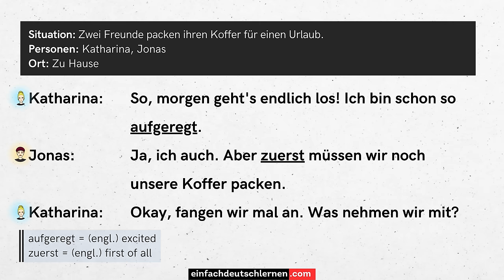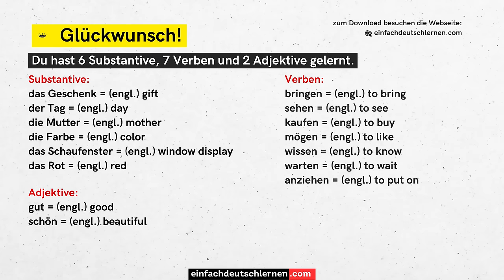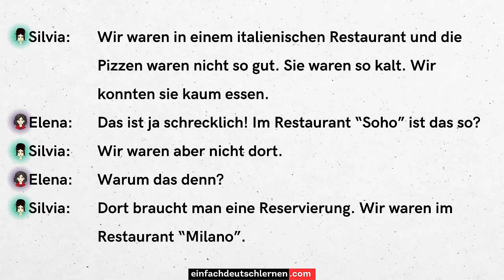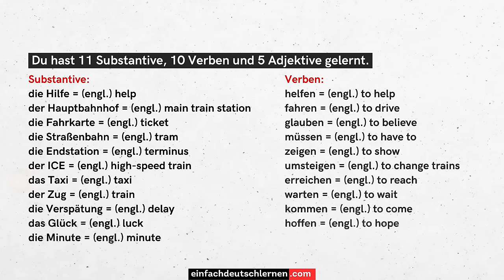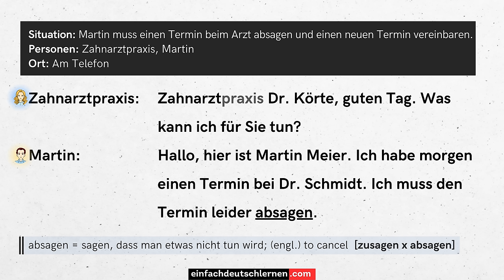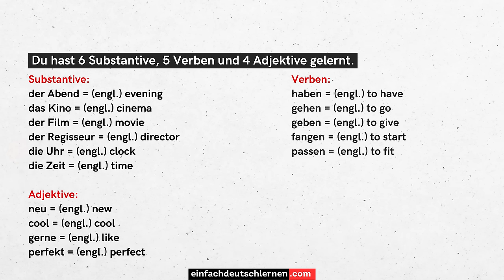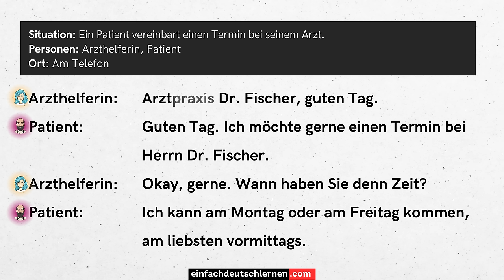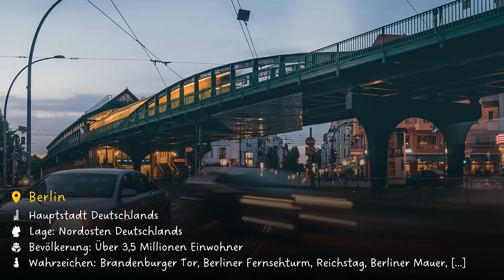#731 43 Dialoge zum Lesen & Hören - Sprachniveau: A1-A2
Dialoge zum Hören & Lesen

𝗛𝗜𝗟𝗙 𝗨𝗡𝗦! ►